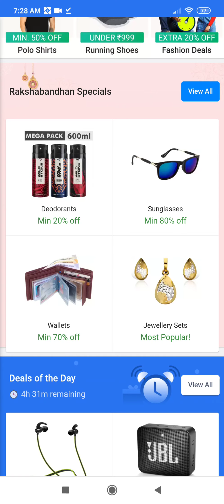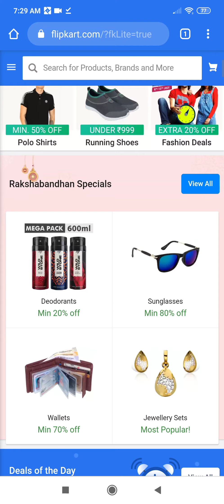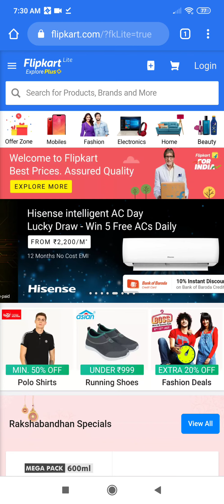आ गई खुशखबरी। Flipkart Big freedom Sale | 80% off | price cut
to yarr aaj ki iss  vedio  pe maine aapko bataya ki Flipkart ki  agli sale kab aa rhi aur kaisi rahegi to agar vedio achhi lage to like karna channel ko subscribe karna aur dosto tk  vedio share karo

Samane aaya Flipkart ka Fraud | Realme Narzo 10A Fraud Sale On Flipkart | Realme Narzo 10A next sale

 So friends namaskar Jo jankari aapko is video mein Di gai hai jo knowledge aapko Diya gaya hai vah agar aapko samajh aaya ya FIR aapke kam Aaya ho to hamare channel ko jarur subscribe Karen video ko jarur like (👍)Karen aur video ko share(📲) Karen taki jaruratmand unke pass yah video jarur se jarur pahunch jaaye.